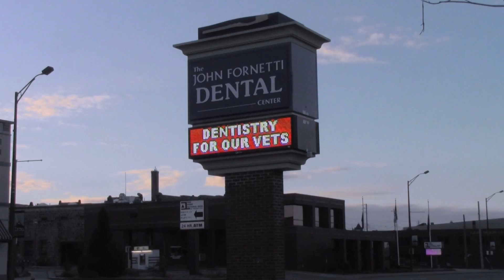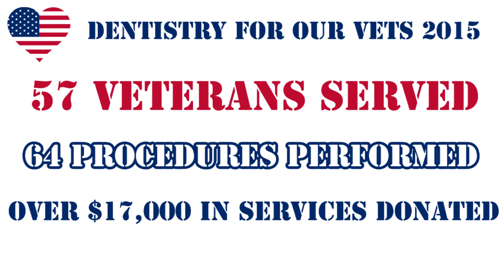Smilecast: Dentistry For Our Vets 2015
In this week's special Smilecast, we take a look back at last week's 2nd annual Dentistry For Our Vets event :)